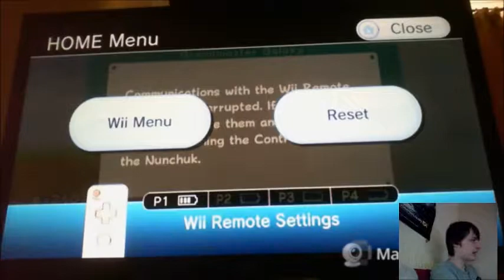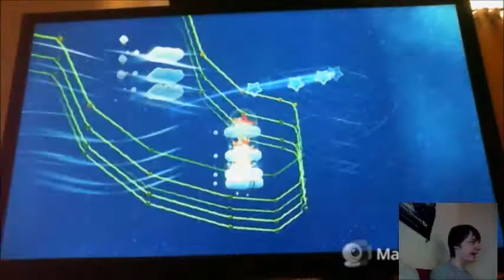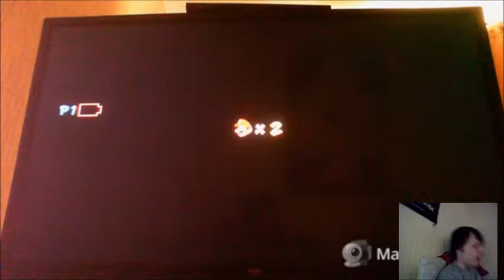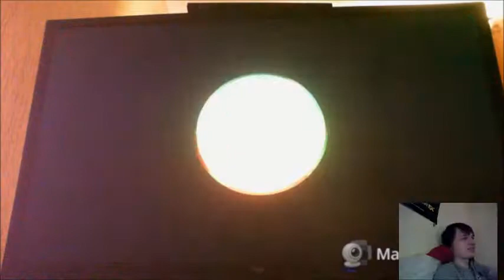Super Mario Galaxy 2 semi final